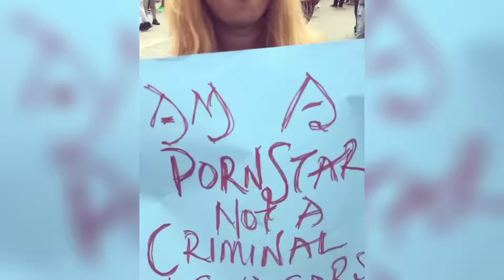Top 8 Female Prnstars In Nigeria ★ 2021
Top 8 Female Prnstars In Nigeria ★ 2021... HD QUALITY...